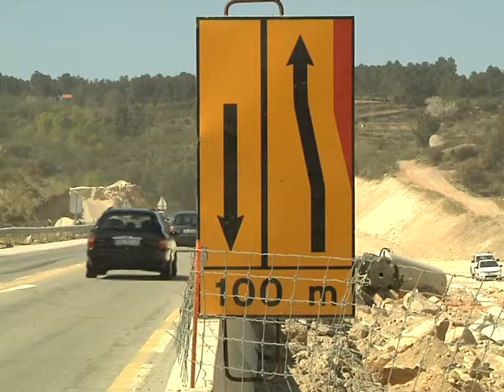Estradas de Portugal estudam novo sistema de pagamento nas SCUT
PIVÔ
O secretário de Estado dos Transportes garantiu esta terça-feira (29 janeiro 2013) que é praticamente nula a hipótese de introduzir novos pórticos tal como vinha a ser noticiado nos últimos dias. Durante a comissão parlamentar de Economia, Sérgio Silva Monteiro disse que só depois do estudo técnico das Estradas de Portugal o Governo se pronunciará sobre o novo modelo de pagamento das SCUT.

ORÁCULO
Não haverá novos pórticos mas Estradas de Portugal estudam novo sistema de pagamento.

VIVOS
Sérgio Silva Monteiro -- secretário de Estado das Obras Públicas e dos Transportes

Jornalista e editora: Salomé Pinto
Imagem: ARTV , Valter Lopes

Emissão a 29 janeiro 2013